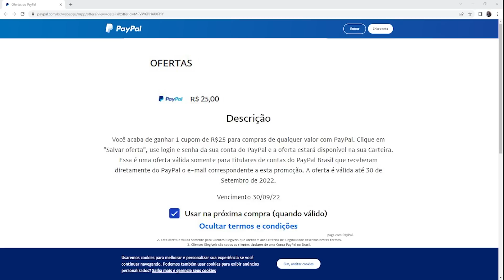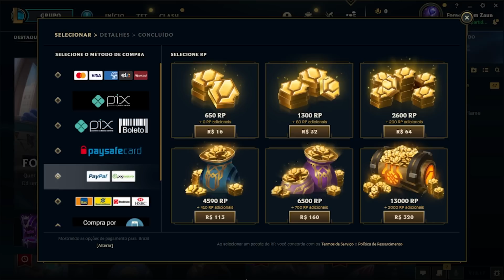50 REAIS GRÁTIS AGORA! RP GRÁTIS COM CUPOM PAYPAL (LOL)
Paypal está distribuindo códigos, e os sortudos vão poder pegar até 50 reais de rp de graça, ou gastar com outras coisas

50 reais grátis paypal,rp grátis,lol,league of legends,cupom paypal,rp grátis lol,rp grátis league of legends